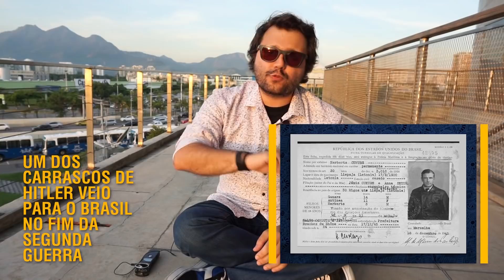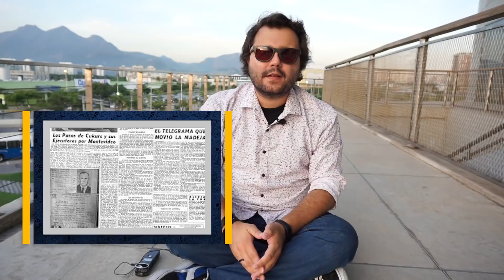MATOU MILHARES NO NAZISMO - Herbert Cukurs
Quem olhava pra Herbert Cukurs não imaginava que ele era um assassino. Um assassino nazista.

Não imaginava que participou do Comando Arajs, uma unidade policial dedicada a assassinar judeus, ciganos, deficientes mentais e civis.

Não imaginava que ele tinha matado cerca de 30 mil pessoas, em especial mulheres e crianças.

Não imaginava que ele gostava de assustar mulheres mandando-as correr e atirando nos calcanhares. Várias foram mutiladas nas “brincadeiras” de Cukurs.

Não imaginava que ele atirava na nuca de crianças.

Não imaginava que ele mandou incendiar uma sinagoga lotada com os judeus trancados.

Esse cara viveu cerca de 20 anos no Brasil tranquilamente, sob proteção, inclusive, do Dops, o departamento de ordem política e social.

Cukurs, no Rio de Janeiro, introduziu os pedalinhos na Lagoa Rodrigo de Freitas, na década de 1950. Um sucesso absoluto. As crianças amavam. As crianças.

Em São Paulo, ele incorporou o homem de negócios poderoso. Com investimentos em diversos campos, principalmente no naval. Ele oferecia lanchas, aerobarcos e hidroaviões na Represa Guarapiranga.

Só que isso teria um fim. O Mossad, serviço secreto de Israel, estava na busca incessante por nazistas.

Em 1960, Adolf Eichmann foi capturado na Argentina, por exemplo. Essa captura e o julgamento dele gerariam um dos trabalhos mais celebres que conheço, o livro da Hannah Arent, “A banalidade do Mal".

Em fevereiro de 1965 seria a vez de Cukurs. Em São Paulo.
Após muito mapeamento, descobriram onde ele estava.

Mas ao invés de sequestrado, ele entrou, como um rato, em um labirinto que envolvia muito dinheiro.

Quer saber como tudo aconteceu? Como ele foi executado? Aperta o play!